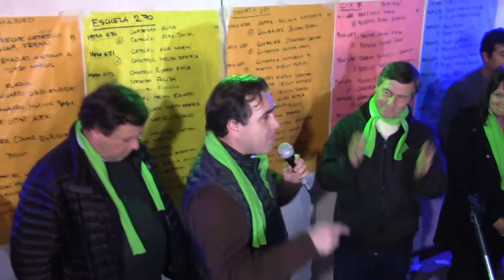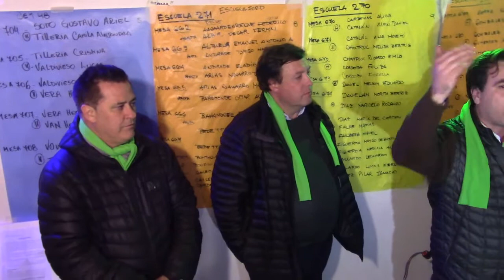Juntos Somos Rio Negro lanzo su campaña en El Bolsón 001